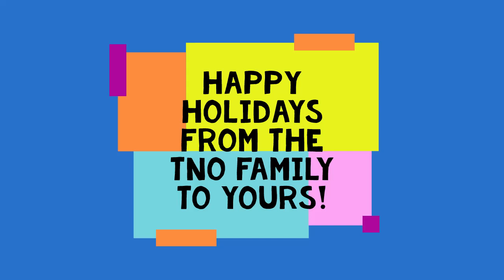Christmas Tree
With the holidays right around the corner, join us in making a festive fruit tree that your family can enjoy.